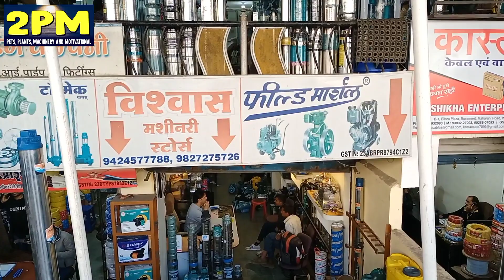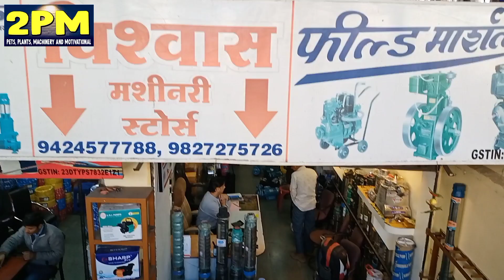dj generator price || Indore wholesale generator market || electrical market indore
विश्वास मशीनरी
गुजराती कॉलेज चौराहा इंदौर
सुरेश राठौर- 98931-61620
Topic cover-
wholesale generator suppliers indore
indore generator market
wholesale generator market indore
generator wholesale market indore
generator shop in indore
generator wholesale shop Indore
dj generator suppliers indore